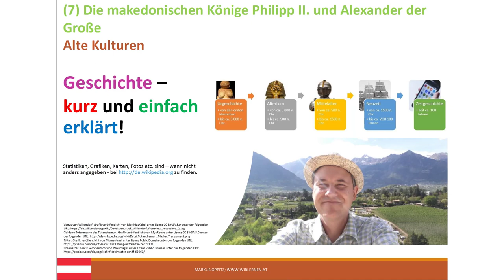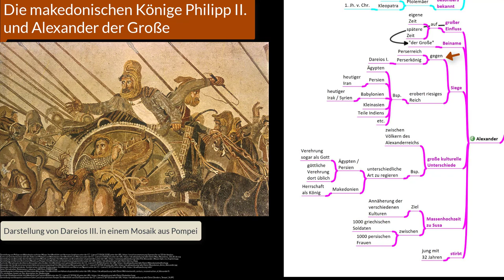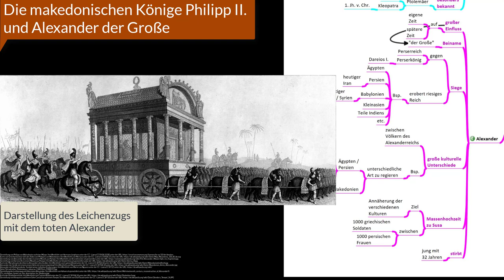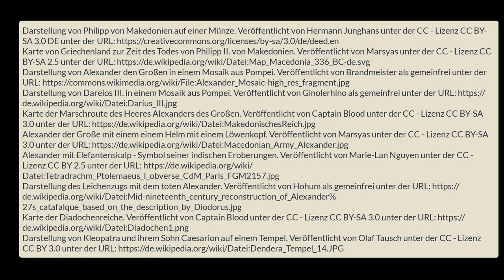(7) Die makedonischen Könige Philipp II. und Alexander der Große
Die folgende alphabetisch sortierten Stichworte werden u.a. im Video dargestellt:
Alexander, Beinamen, Dareios I., Diadochen, Diadochen - Reiche, Herrscherkult, Kleopatra, Makedonien, Makedoniens Lage in Griechenland, Massenhochzeit zu Susa, Philipp II., Vielvölkerreich, Vormacht, Weltreich